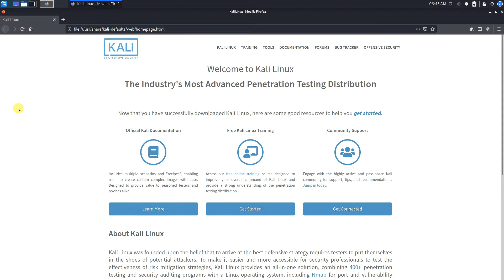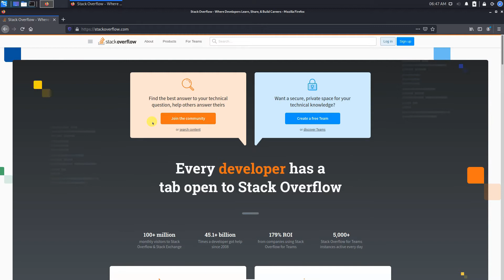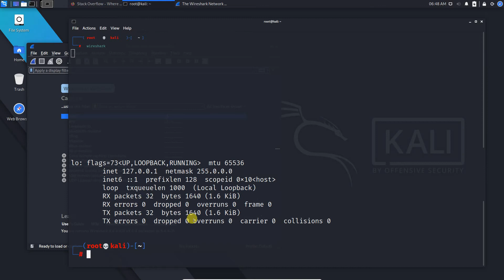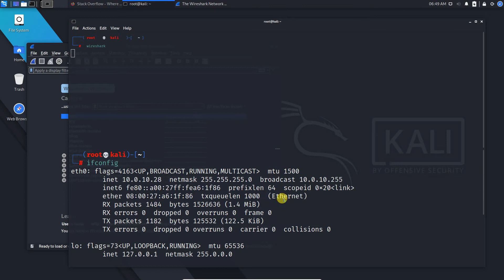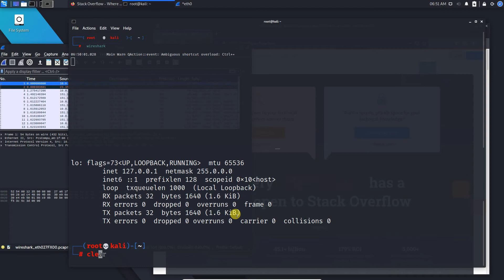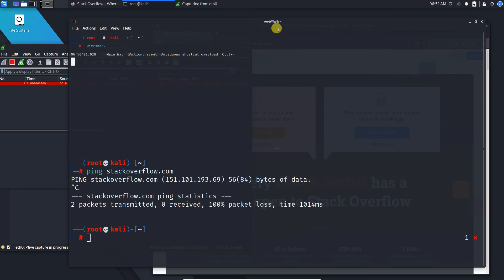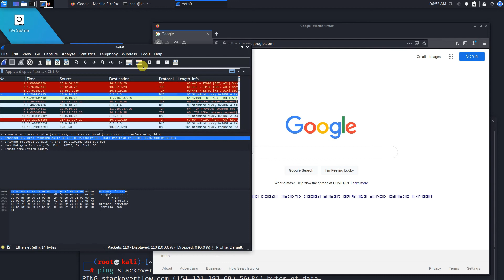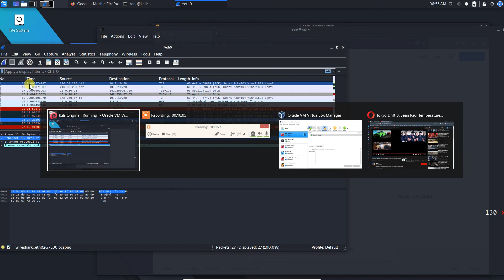Analysing Web Traffic with Wireshark | [ Tamil ]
Wireshark is a network packet analyzer. A network packet analyzer presents captured packet data
in as much detail as possible.
You could think of a network packet analyzer as a measuring device for examining what’s
happening inside a network cable, just like an electrician uses a voltmeter for examining what’s
happening inside an electric cable (but at a higher level, of course).
In the past, such tools were either very expensive, proprietary, or both. However, with the advent
of Wireshark, that has changed. Wireshark is available for free, is open source, and is one of the
best packet analyzers available today

The following are some of the many features Wireshark provides:
• Available for UNIX and Windows.
• Capture live packet data from a network interface.
• Open files containing packet data captured with tcpdump/WinDump, Wireshark, and many
other packet capture programs.
• Import packets from text files containing hex dumps of packet data.
• Display packets with very detailed protocol information.
• Save packet data captured.
• Export some or all packets in a number of capture file formats.
• Filter packets on many criteria.
5
• Search for packets on many criteria.
• Colorize packet display based on filters.
• Create various statistics.

Please Make Sure to Support My Youtube Channel

[ Rubik's Hacker ]